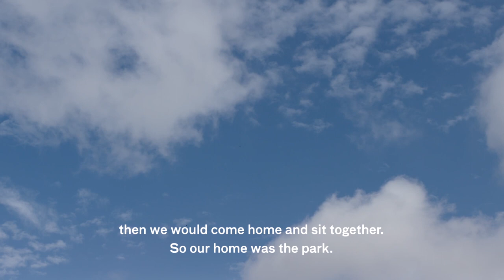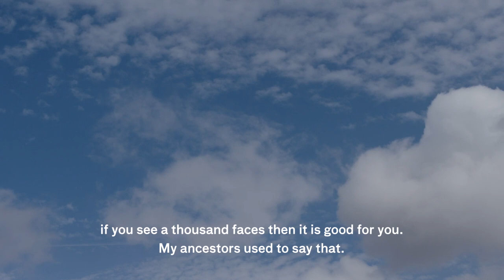Alone Together (The Social Life of Benches)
London-based artist and director Esther Johnson’s project connects you to the individuals and groups who use public spaces. This part focuses on the Nepali community of Woolwich, London.